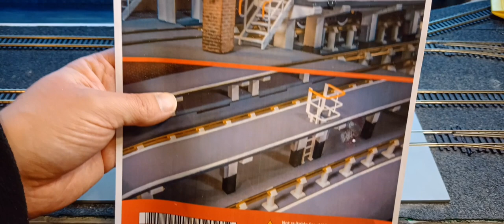West Hill Wagon Works Modern image depot interior kit assembling and review.